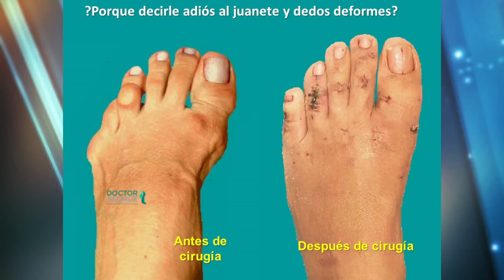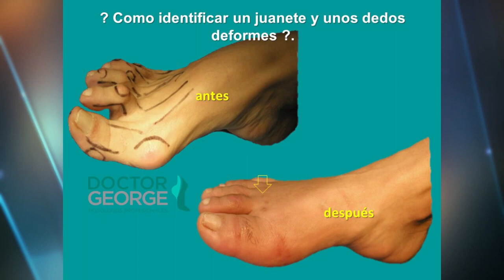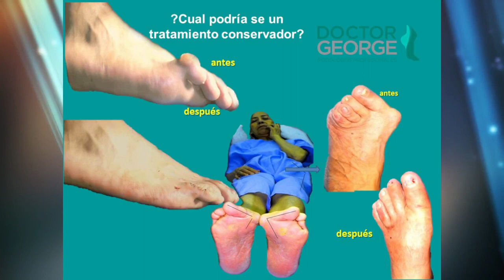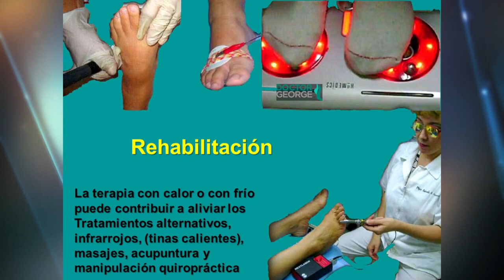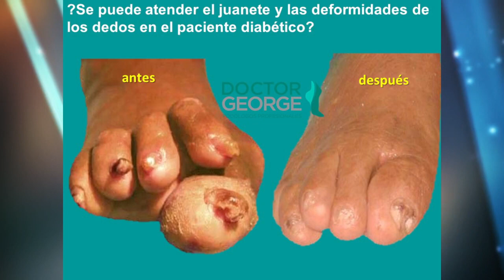PODOLOGÍA | Adios juanetes y deformidades en los dedos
Muchas gracias a nuestro podólogo, el doctor Jorge Hernández, director de doctor George podólogos profesionales, por acompañarnos hoy al programa y responder a las preguntas de nuestro publico.
¡No olvides participar para tu consulta gratuita con Doctor George!